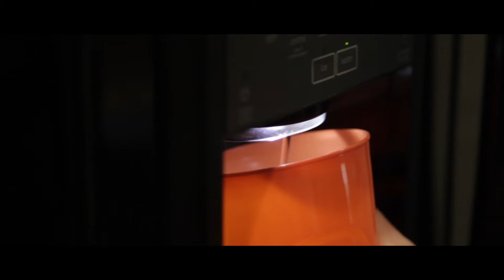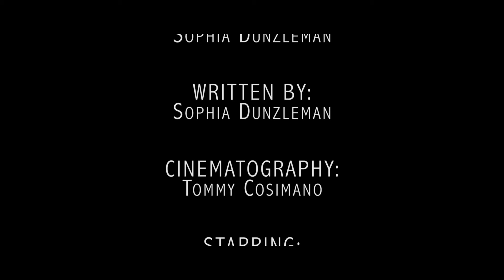Salem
Happy Halloween!

DIRECTED & PRODUCED BY:
Sophia Dunzleman

WRITTEN BY:
Sophia Dunzleman

CINEMATOGRAPHY:
Tommy Cosimano

STARRING:
Mandy Scialfia
Mikey Marino
Sophia Dunzleman

EDITED BY:
Tommy Cosimano